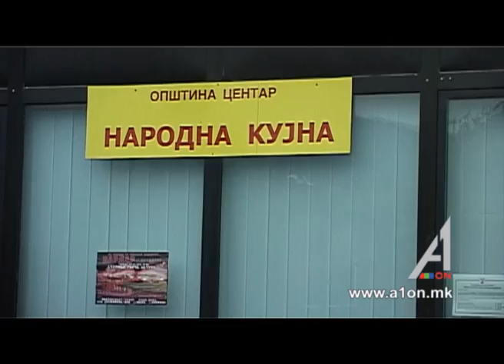СО ДИПЛОМА ИЛИ БЕЗ ЖИВОТОТ Е НЕИЗВЕСЕН